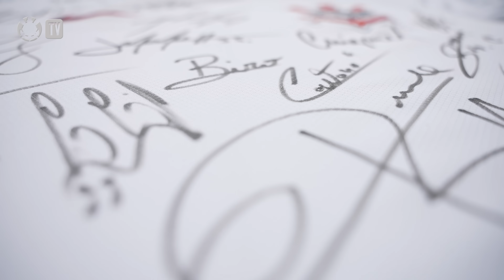Último treino antes do jogo contra o Água Santa!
Na manhã deste sábado (09), o Timão realizou o último treinamento antes do jogo contra o Água Santa, neste domingo (10), às 16h, no Estádio 1º de Maio, pelo Campeonato Paulista. No boletim de hoje, o Ivan Andrade traz as informações do Coringão para a partida!

00:00 Introdução
01:00 Se inscreva no canal